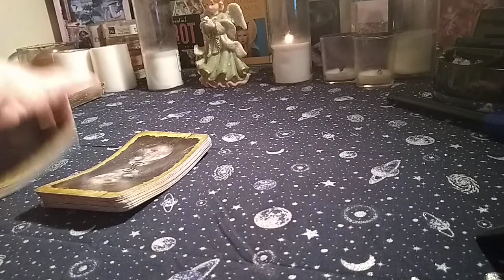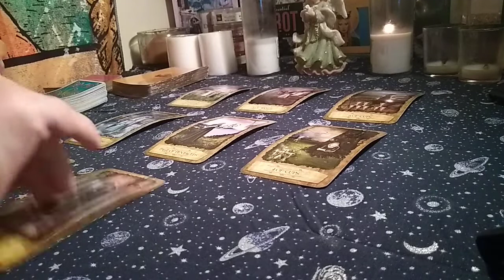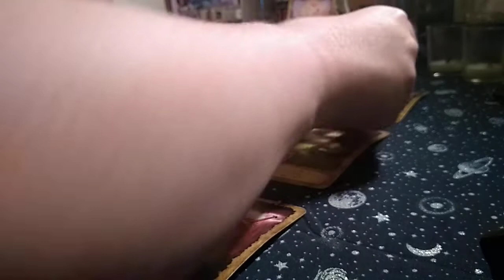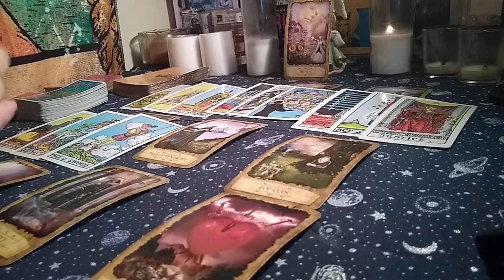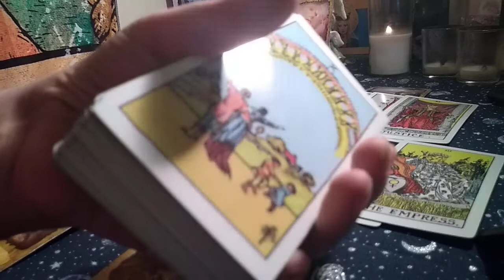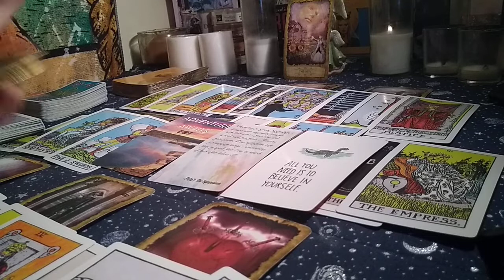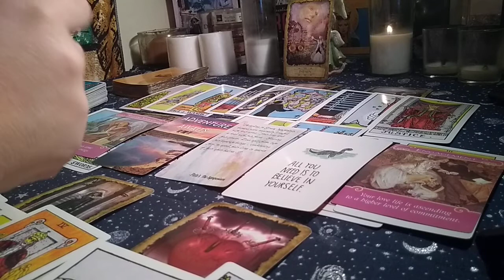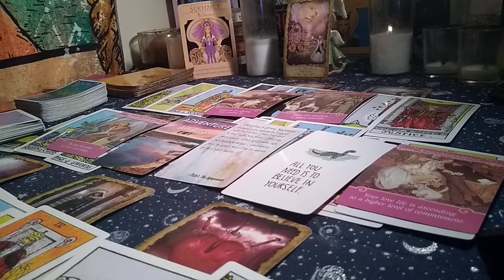Leo *You Love them So much* March 2020 Elemental Love Reading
My Schedule :
Monthly/Weekly General & Love Readings : Fridays
Elemental Love Series
Cancer/Scorpio/Pisces: Mondays
Leo/Sagittarius/ Aries: Tuesdays
Capricorn/Taurus/Virgo: Wednesdays
Aquarius/Gemini/Libra: Thursdays